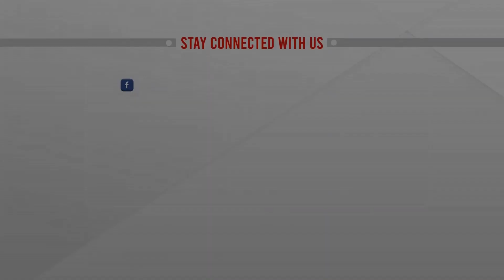গুগলকে ৯ বিলিয়ন রুপি জরিমানা করেছে ভারত | Google Fined | India | ATN News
গুগলকে ৯ বিলিয়ন রুপি জরিমানা করেছে ভারত | Google Fined | India | ATN News | bangla news |  bangladesh news | latest bangla  news | latest news | top bangla news